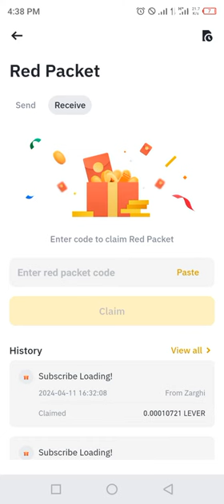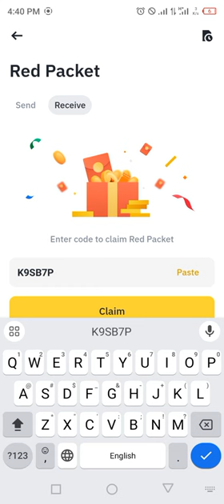Binance red packet code today | 5 XRP Binance Coin Free Packets 11 APRIL 2024